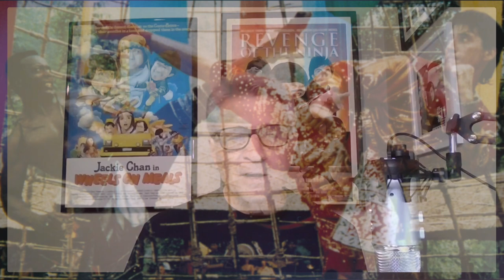keith strandberg The producer that discovered Jean Claude Van Damme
Martial arts great Keith Vitali interviews action stars, producers and others of martial arts movies.